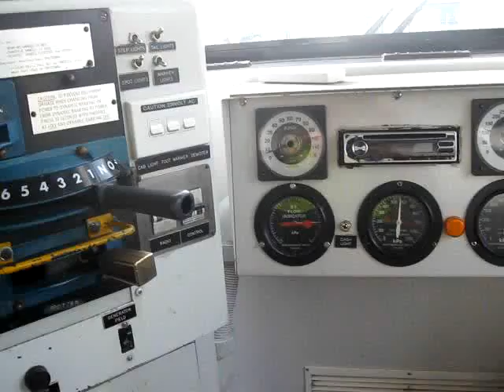Round The Water - Cab Ride